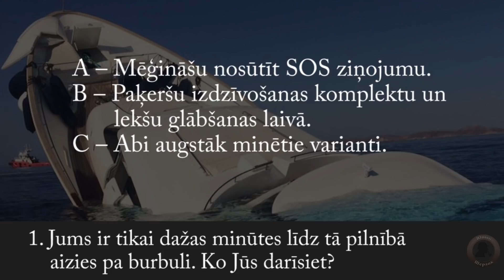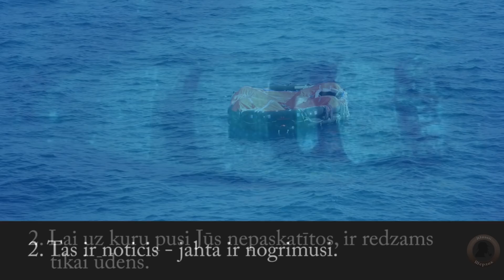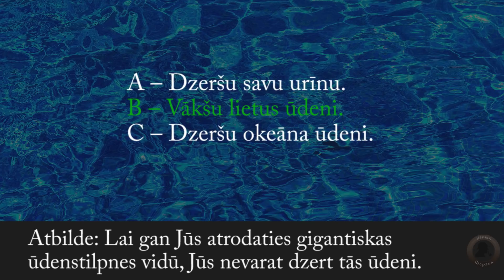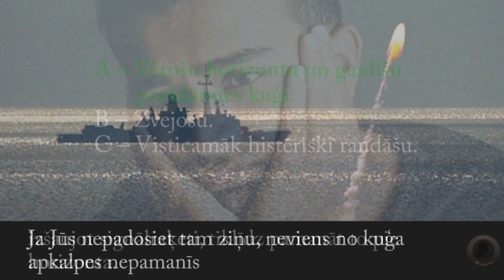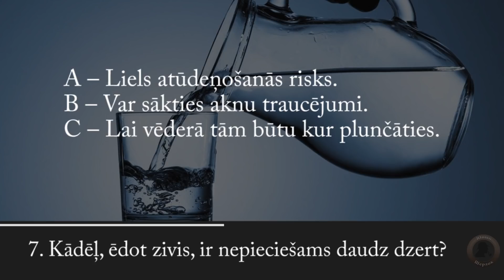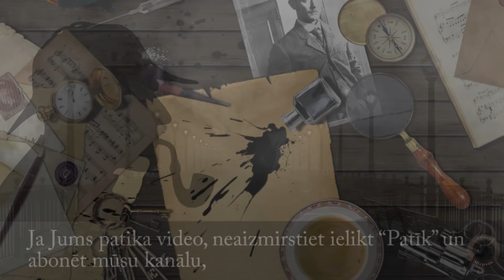Vai Tu spētu izdzīvot viens okeāna vidū?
Iedomājieties, ka Jūsu jahta ir nogrimusi okeāna vidū un Jūs esat palicis viens mazā glābšanas laiviņā lielajos okeāna ūdens plašumos. Kā Jūs domājat, vai Jūs būtu spējīgi sagaidīt glābējus un atkal spert soli uz cietas zemes? Izpildiet šo testu un uzziniet!